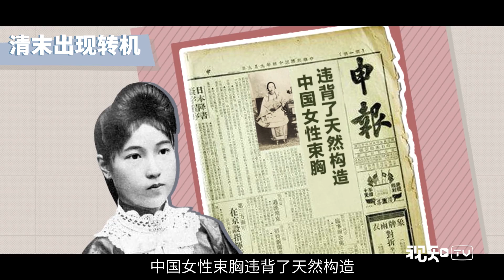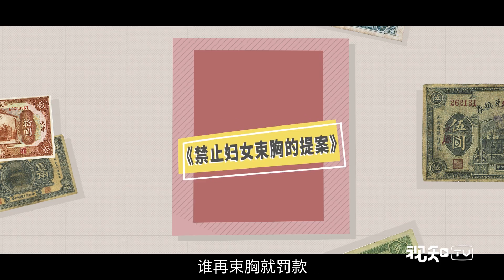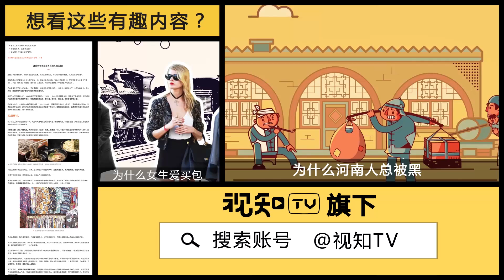【视知百科】胸不平何以平天下，民国女性可不这么认为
【第一个穿西式bra的中国女人是谁？丨视知百科】200年前的中国姑娘们，都在努力把自己弄成A罩杯，以迎合男性的审美。事情到民国出现了转机。西式bra是怎么进入中国的？民国女性接受西式bra又经历了哪些波折？视知TV两分钟带你回到“天乳运动”的现场。